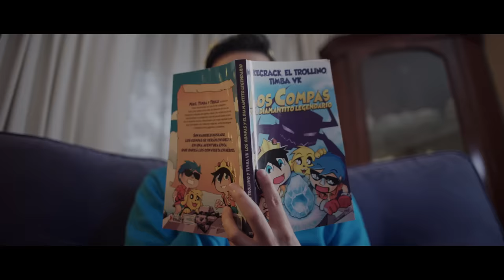💎 DIAMANTITO 2.0 EN LA VIDA REAL 🎤⭐ ESPECIAL 7 MILLONES DE MIKIES 🔥 HOMENAJE A CARAMELLDANSEN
Después de casi un año tras la publicación de Diamantito 2, hoy os traigo la remasterización Diamantito 2.0 En la Vida Real para celebrar los 7 Millones de suscriptores y en homenaje a Caramelldansen, la canción original.

💎 Los Compas y del Diamantito Legendario

🎤Composición Musical Original: Escrito por Jorge Vasconcelo y Juha Myllylä.
Published by RemRec Songs and Sony/ATV Music Publishing.

Por razones de Derechos de Autor, no se permite que Diamantito 2 sea resubido a otros canales (ya sea para reacciones, críticas, análisis u otros usos).

0:00 Presentación
0:53 Diamantito 2.0

● Edición: Adobe Premiere Pro CC 2018 y Adobe After Effects CC 2018
● Miniaturas: Adobe Photoshop CC 2018

▼Especificaciones:
● Micrófono: Rode NT1-A Complete Vocal Recording
● Mesa de Mezclas: Behringer Xenyx Q802USB
● Webcam: Logitech C922 Pro
● Teclado: G.Skill Ripjaws KM780 RGB (Teclas Cherry MX Red)